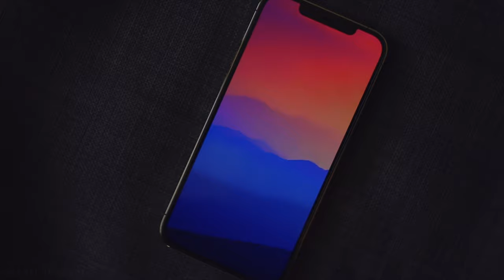silent iPhone 12 Pro Max ad — by albert thoughts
Episode 1: iPhone 12 Pro Max
First episode of the Close-Up Cinematic Series from albert thoughts

Hope you enjoy this short film I shot! Make sure to watch in 4K!
Video Shot in 4:2:0 8-bit with CLOG

Samyang 85mm f/1.4 for RF
Canon EOS R

Canon EOS R6
Canon EOS R5

Great Videos!
85mm 1.4 AMAZING lens: 644133